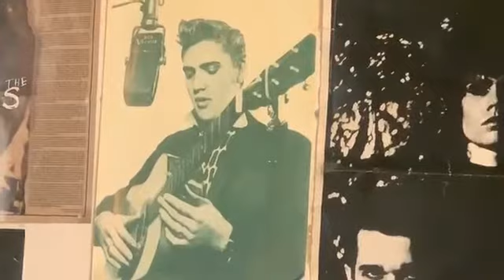Mission impossible & Whoke lotta love you can learn in this film